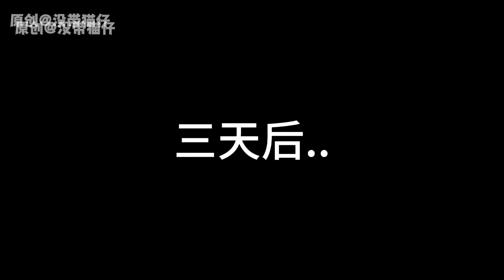猫仔闯八零第一季完结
专业的动画制作，幽默的风格~
给你不一样的体验
哈喽！大家好 ~
我是铁牛
每天给大家分享开心高兴的自制动画